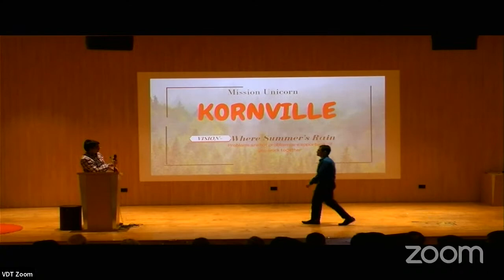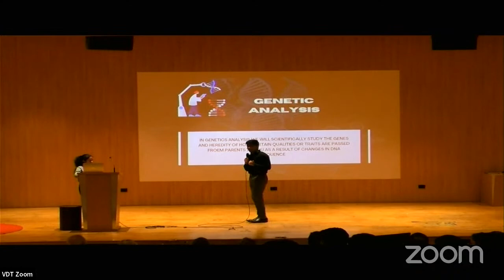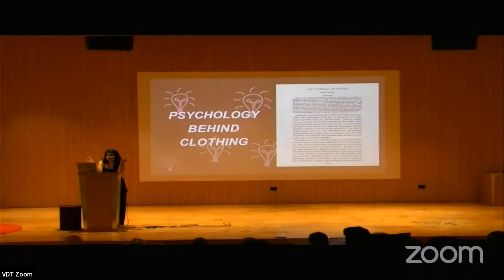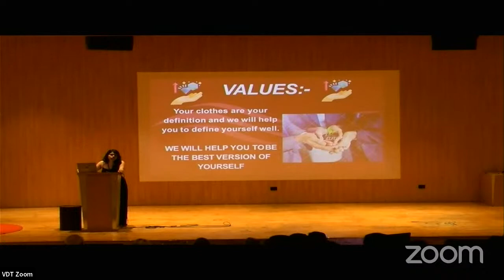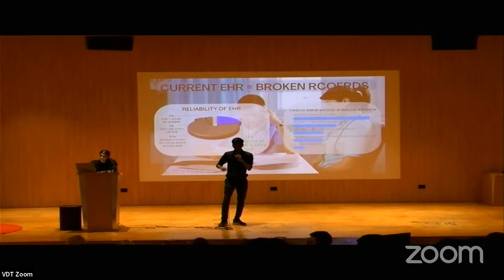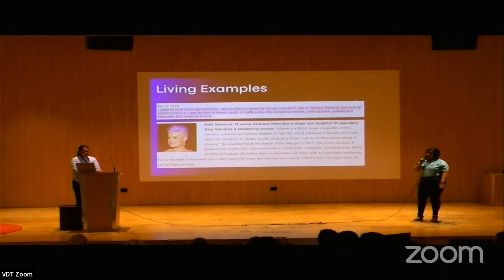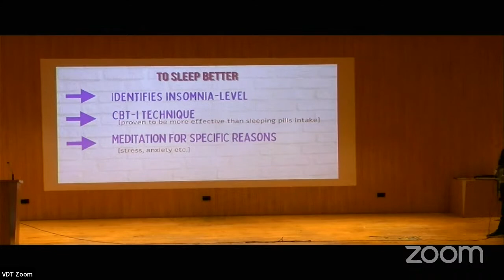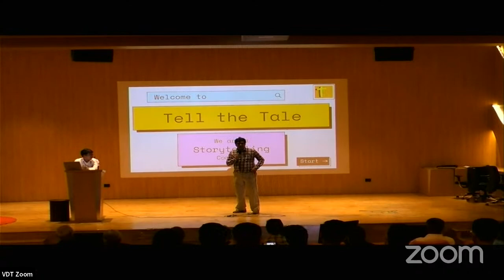Mission Unicorn Roadshow